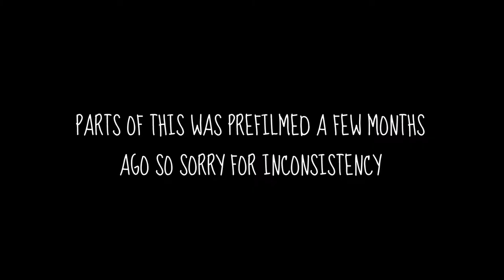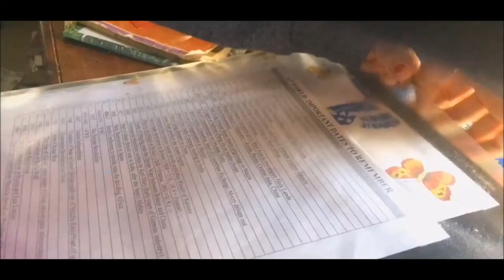Pen Pal for the day: Snail mail opening!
Tramikins- I got mail from Estonia! So Maare and I are collaborating on yet another video. We decided to be each other's pen pals for the day :) This is basically an "unboxing" video except the stuff came in an envelope. A snail mail opening if you will. Make sure you go check out her opening of my mail as well! I hope you enjoyed this and maybe get some snail mail inspo out of it.

*Please save your eyes from rotting and watch in 1080p*

She makes really funny diys, art, lifestyles, and pen pal videos! Maare's content is amazing and deserves way more recognition.

About Meh
Hello, my name is Tram. I am a walking 16 yo (so far) cringe factory. I like to breathe air and regularly raid my pantry. I enjoy making vlogs, travel journals, and videos involving arts and crafts! I appreciate all positive feedback as well as constructive criticism. ♥️

thank you for spending time here!